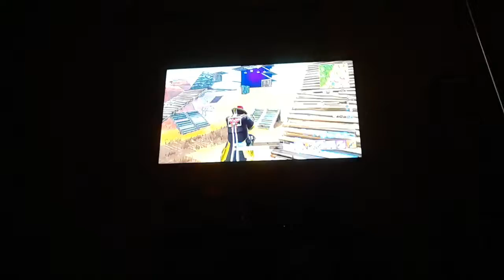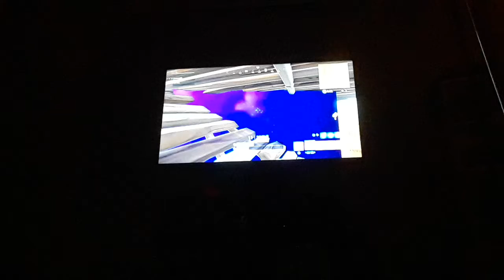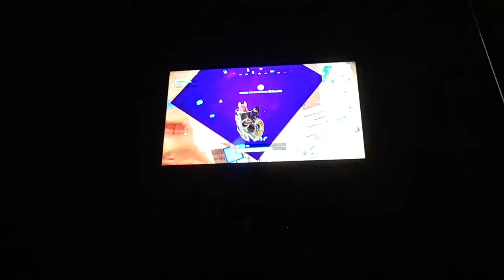I think i found the season 6 secret!!!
Through the evidence there is a good chance that season six will be about aliens and possibly more repulsive weapons and OBJECTS, THERE COULD ALSO BE SHIELD RADIATING OBJECTS AND COSMEDICS